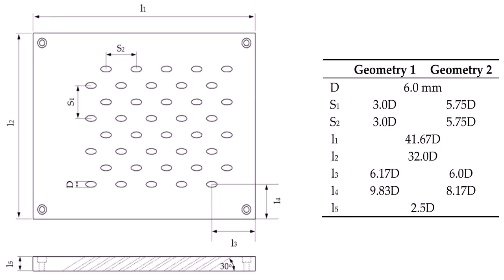Simple Two Storey House Design With Roof Deck (see description) (see description)